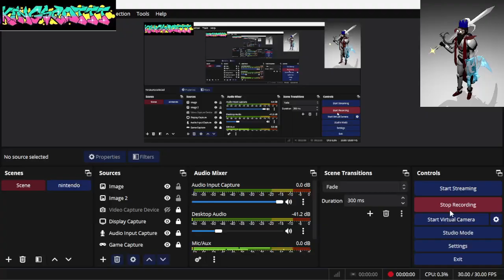OSRS Obstacle Course - Varrock Rooftop Tokens - Grace - Rouges Den